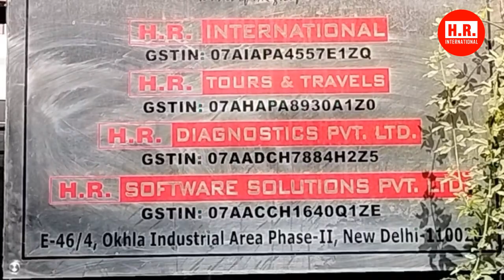Client Interview held in HR International, Head office, New Delhi, India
We are elated to announce that we have added another feather to our cap as We at HR International are excited to let you know that today we are conducting an interview for the largest Construction company in Saudi Arabia. It truly feels great when you can help achieve the dreams of many people who have placed their trust in you. We look forward to many more accomplishments and hope to fulfill the dreams of people through our exemplary service.